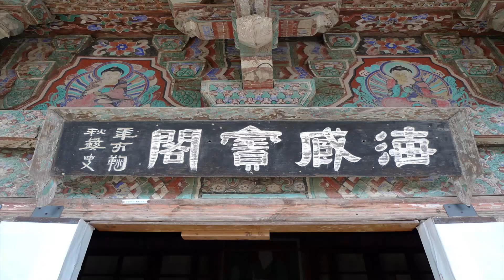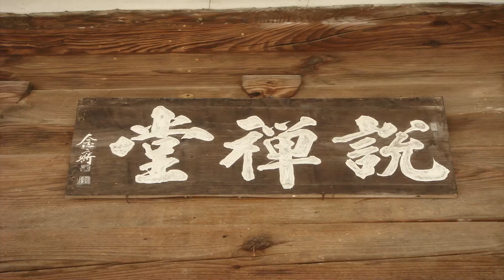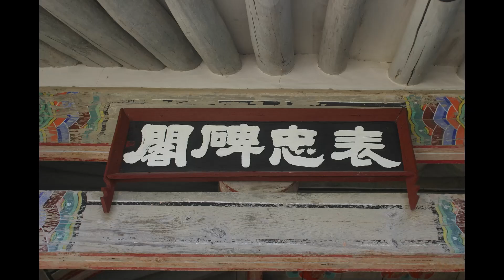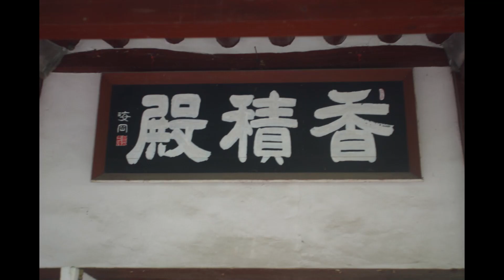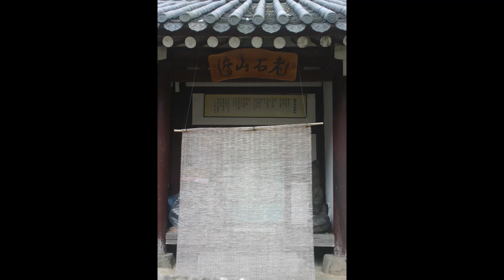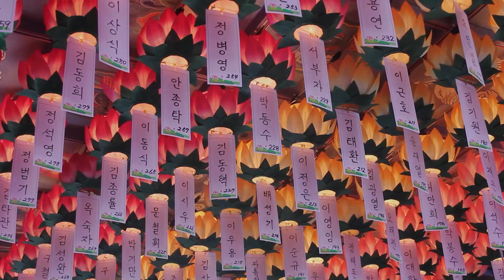청화스님 - 안심법문 특강 (6회). 삼시교판(三時敎判) 1,유교(有敎) 2,공교(空敎) 3,중도교(中道敎).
나무아미타불-극락세계가는길